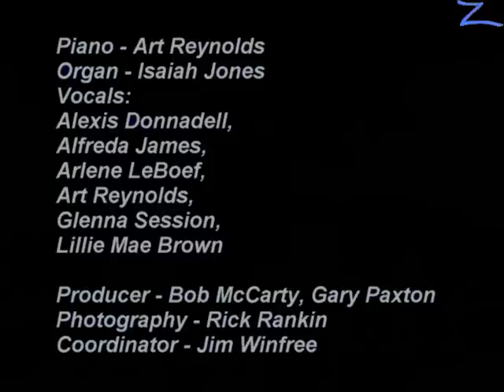Art Reynolds Singers - Long, Dusty Road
Now they have a clip.

"Long, dusty road"

I've got a long time to grow old
I've got unfinished stories to be told
I've got a long dusty road ahead of me
A long dusty road ahead
When I've finished, oh my Lord, travelling this barren land
When I'm through, howling on my hand?
I've got a long dusty road ahead.
Got a long time to grow old

"Долгая пыльная дорога"

У меня ещё вся жизнь впереди,
Моя история только начинается -
Передо мной долгая пыльная дорога.
Долгая пыльная дорога...
Господи, когда же я закончу идти по этой голой земле?..
Когда же я перестану плакать?
Долгая пыльная дорога...
Впереди долгая пыльная дорога.
Вся жизнь впереди,
Долгая пыльная дорога...